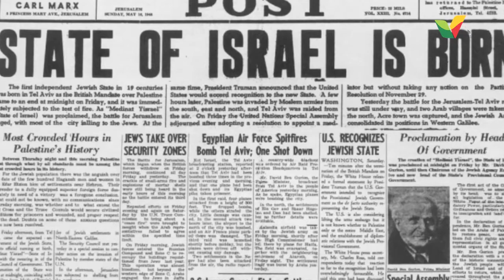Deklarasi Balfour Menjadi Titik Berdirinya Israel dan Kerugian Besar Palestina - Kasih Palestina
Deklarasi Balfour Menjadi Titik Berdirinya Israel dan Kerugian Besar Palestina

Deklarasi Balfour menjadi sejarah awal lahirnya zionis Israel yang kemudian terlibat konflik berkepanjangan dengan Palestina hingga detik ini. Israel terus berupaya menggusur Palestina bermodal deklarasi yang dirilis Inggris pada 1917 itu.